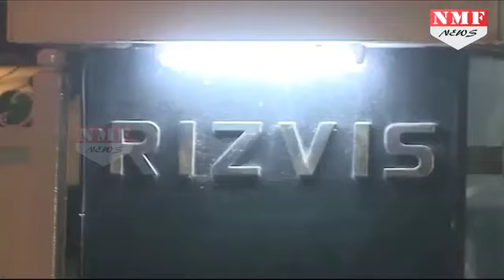Istanbul में Producer Abis Rizvi की हुई मौत, Bollywood सितारों ने जताया दुख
The CEO of Rizvi Builders, Abis Rizvi, 49, was among the two Indians killed when a gunman, reportedly dressed up as Santa Claus, opened fire in a nightclub in Istanbul on Sunday, slaying at least 39 people. Rizvi was vacationing in Turkey and was` at the nightclub with friends.